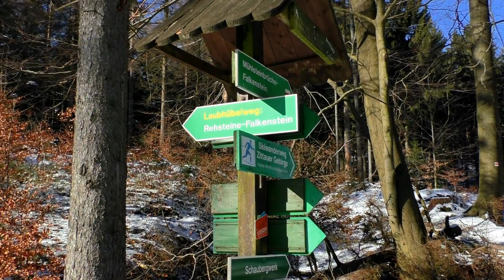Winterwanderung zum Rehstein und zum Plissenberg beim Kurort Jonsdorf / Zittauer Gebirge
Winterwanderung vom Parkplatz Bad im Kurort Jonsdorf im Zittauer Gebirge zum Rehstein und zum Plissenberg hinter der tschechischen Grenze. Der Rehstein ist einer der höchstgelegensten Klettergipfel im Zittauer Gebirge, der Plissenberg ist nicht durch normale Wanderwege erschlossen, sondern nur durch einen schmalen Pfad. Die im Video gezeigten Gipfel Rehstein und Kroatzbeerspitze zählten 1978 zu meinen allerersten Klettergipfeln, die Tour war also wieder mal eine kleine Erinnerungstour.